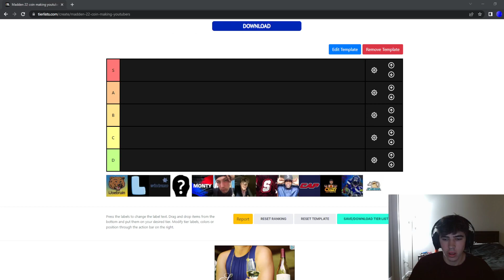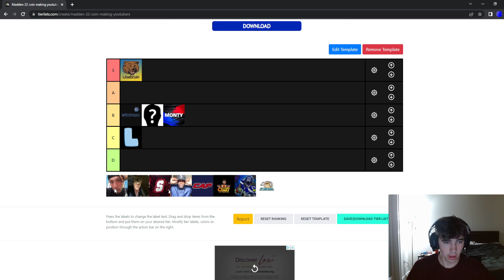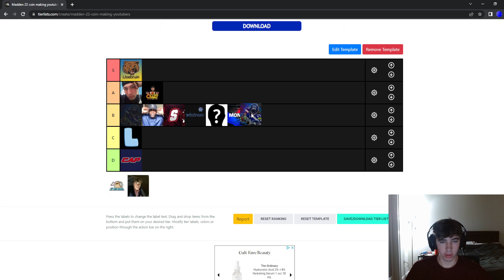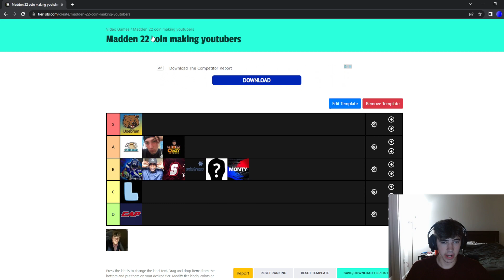COIN MAKING YOUTUBERS TIER LIST! SWIFT, PAPAMYSTERY, IJOEBRUIN!